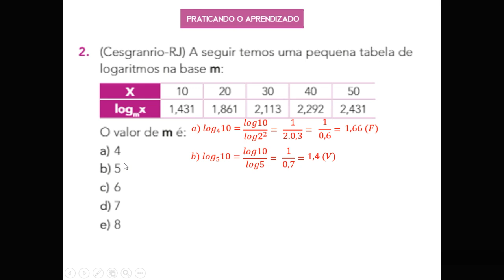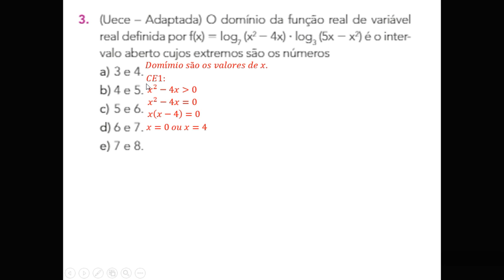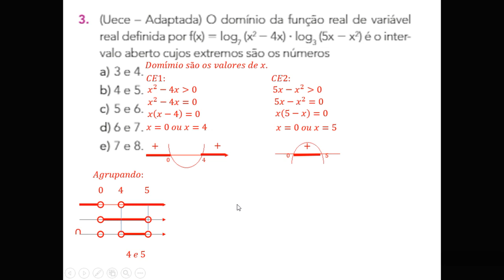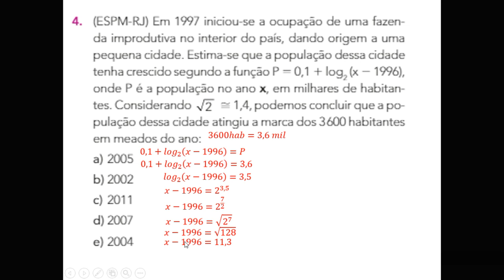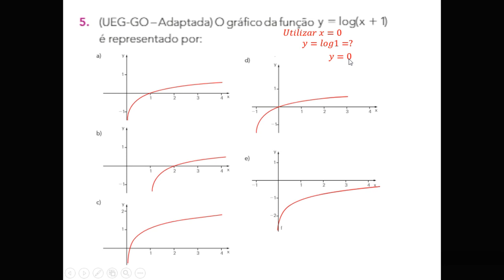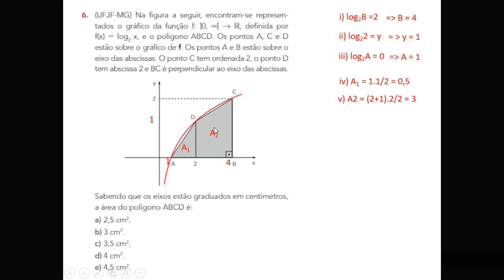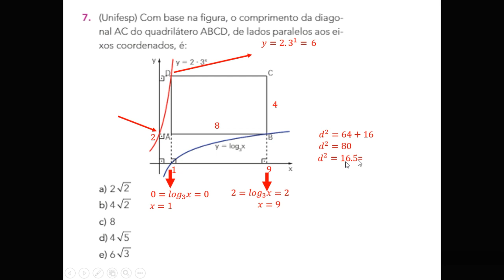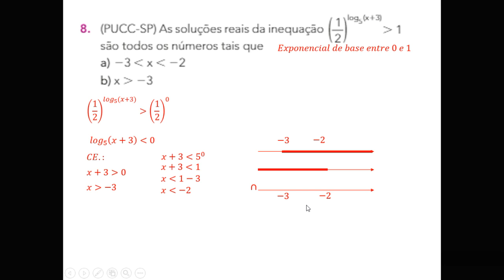EM3 Logaritmo Mod 11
Exercícios envolvendo função logarítmica